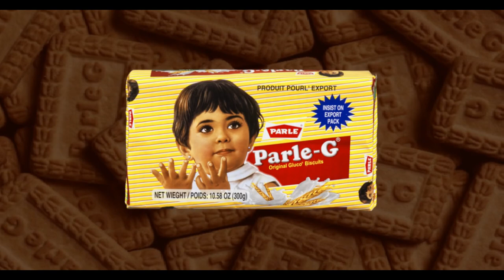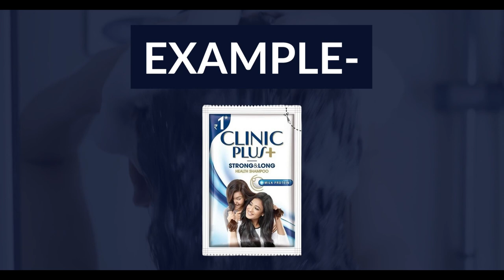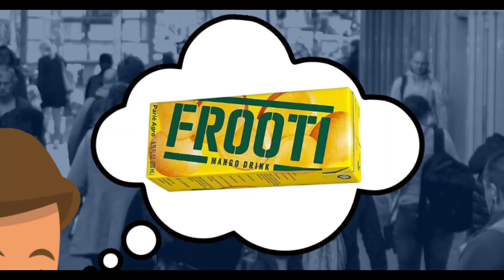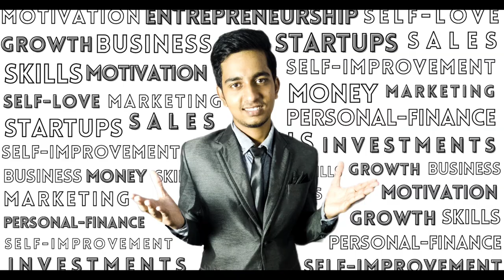How Frooti Destroys Its Competition? | Frooti Business Case Study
Frooti is a brand of Parle Agro. We can learn business lessons from Frooti Business Strategies. This video is a Frooti business case study, we are talking about success secrets of frooti, The rise of frooti and more. We talked about the History of Parle Agro, Rebranding of frooti to compete with brands like coca cola and pepsi, The downfall of Parle Agro and also the comeback of frooti in Indian soft drink market, Business Strategies we can learn from frooti. Frooti is also very smart at marketing, we have also talked about that.

About Channel-
You are going to love this channel if you are an obsessed Entrepreneur, We here talk about aspects of Entrepreneurship like-Business, Marketing, Finance, Tech, Self-Improvement, and more. Thank you for being with me. Be happy and stay healthy.